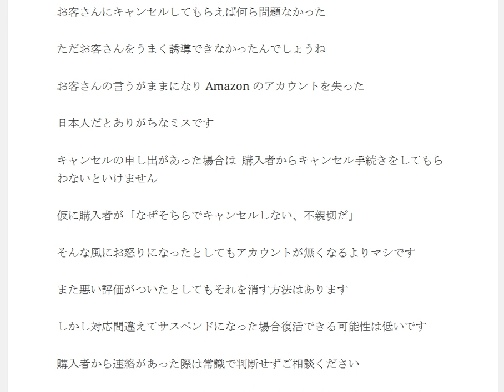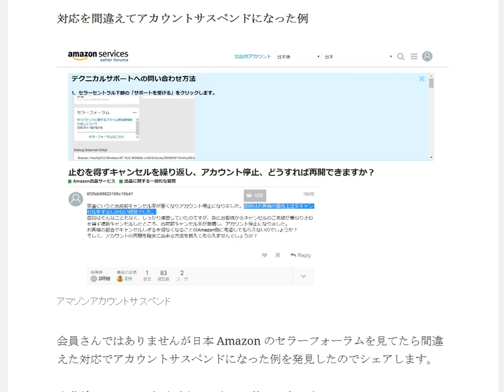Amazonアカウントサスペンドになる理由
出荷前キャンセル率が悪くアカウント停止になりました。
原因はお客様の都合上注文キャンセルをするしかない状況でした。
典型的な間違えた対応です。

1日10分で月10万円を稼ぐ! Amazon輸出ビジネスがわかる本　出版社:ソシム (2013/11/22)